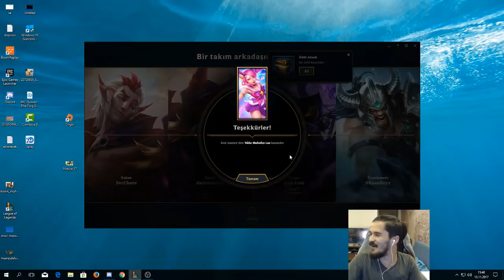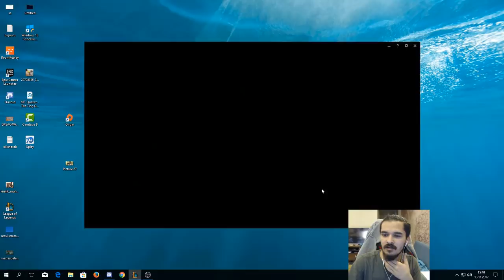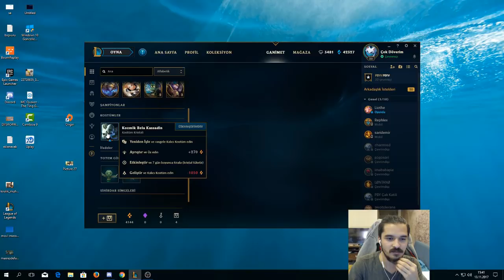DEHŞETÜL VAHŞET - Yeni Rün Yırıtıcı Godyr 350+AD - LOL